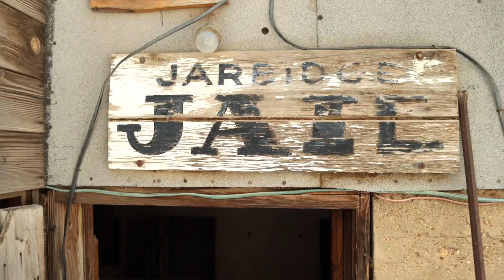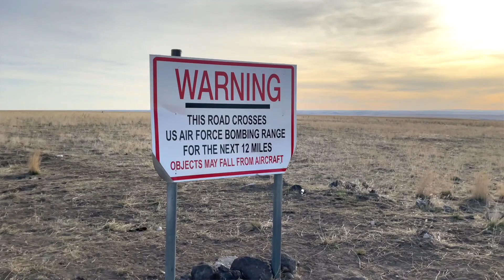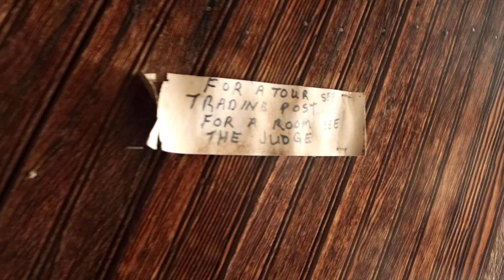Truck Camping the MOST REMOTE Town in the Country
Will and his Subourbon Cowboys buddies Overland the Old West to the most Remote town in the lower 48 states, Jarbidge Nevada. They have to cross a USAF Practice Range before making camp the first night. In the remote town of Jarbidge Nevada, they visit the Red Dog Saloon and the town jail from the early 1900s before hitting the trail and getting very muddy on this Overland adventure. Before making it back to camp on the second night, they also have to deal with a sidewall puncture in the muddy middle of nowhere.

Join us on this adventure to the most remote town, and maybe the most authentic town in the lower 48 state, Jarbidge Nevanda.

Links to products we use on every trip:

Recovery and Protection:
Front Bumper
Rear Bumper and Tire Carrier
Roof Top Tent
Roof Rack Backbone
Rhino Rack Platform
Differential Covers

Drivetrain, Wheels, and Tires:
JKS Trackbar
Air Lockers
4.88 Gears

Electronics and Coms:
8 Switch Controller
Light bar
CB Antenna
GMRS Antenna

Camera Equipment:
Cannon 90D
Cannon T7
Yi Action 4K+
Mavic Air 2
DSLR Gimball
Yi Gimball